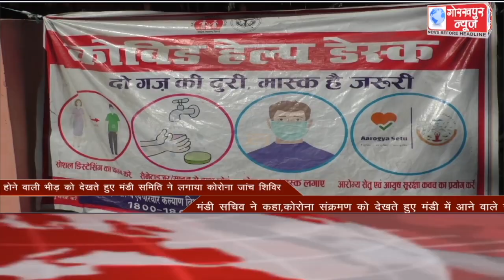GORAKHPUR NEWS Headlines 17-11-2020